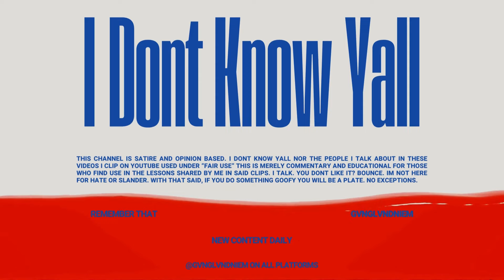YG - KNOCKA (NEW BANGER)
NEW BANGER FROM YG CALLED "KNOCKA"